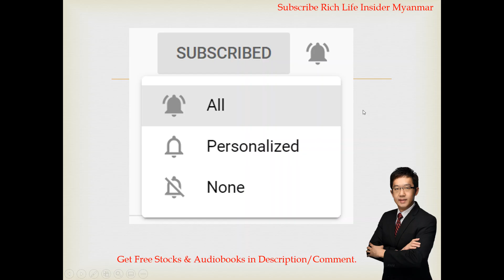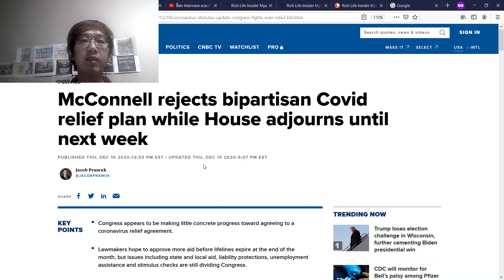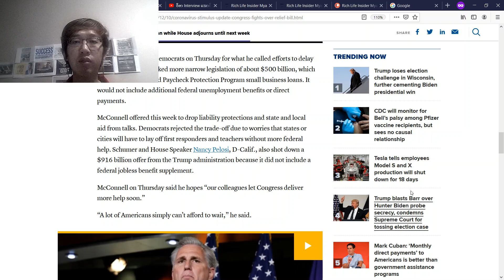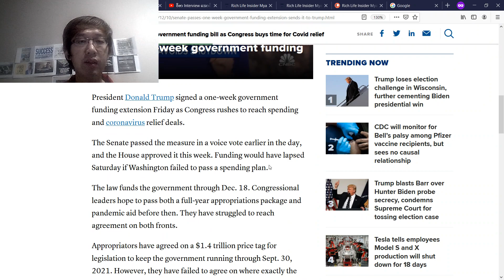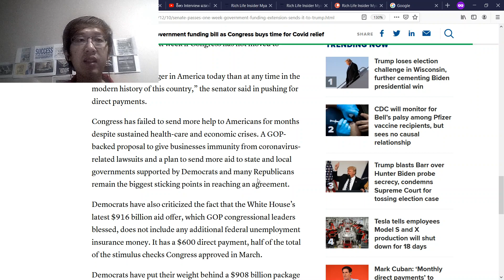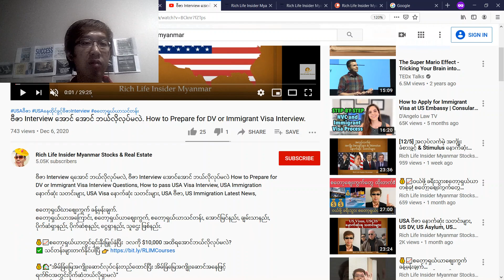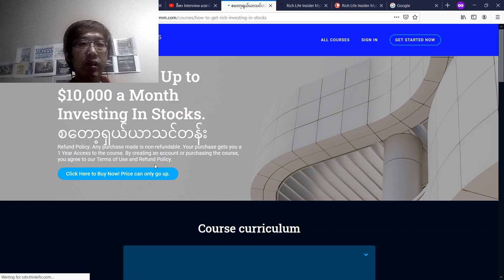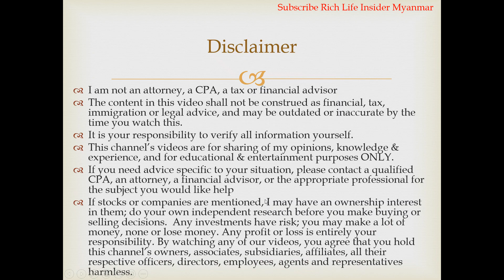[12/12]အလုပ်လက်မဲ့ အကျိုးခံစားခွင့် & Stimulus နောက်ဆုံး သတင်းများ, $600 Stimulus Check Updates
[12/12]အလုပ်လက်မဲ့ အကျိုး ခံစားခွင့် & Stimulus နောက်ဆုံး သတင်းများ, အလုပ်လက်မဲ့အကျိုးခံစားခွင့်,, Unemployment Benefits & Stimulus Check Update Latest News, Unemployment Benefits Extension, $600 Stimulus Check

ပြည်နယ်အများစုမှာ အထက်တန်းကျောင်းအောင်ရန်လိုအပ်ပါသည်. မိမိနေထိုင်ရာပြည်နယ်နှင့် check လုပ်ပါရန်. ဤအတန်းသည် အိမ်ခြံမြေအကျိုးဆောင်လိုင်စင်အတန်းနှင့်မတူပါသဖြင့် လိုင်စင်အတန်းကို သပ်သပ်စာရင်းသွင်းရမည်ဖြစ်ပါသည်.

💰📈$10 ရဖို့ ဤနေရာတွင် စတော့ရှယ်ယာ ရင်းနှီးမြှုပ်နှံမှု အကောင့်ဖွင့်ပါ.

💰📈Open an account to buy Bitcoins & other cryptocurrencies.

အနည်းဆုံးပမာဏ အကန့်အသတ်မရှိပါ